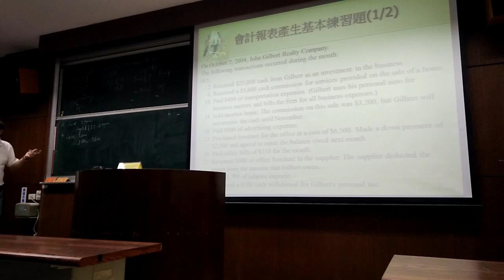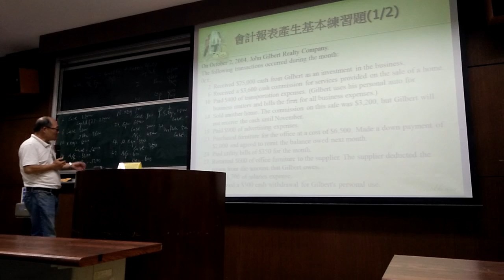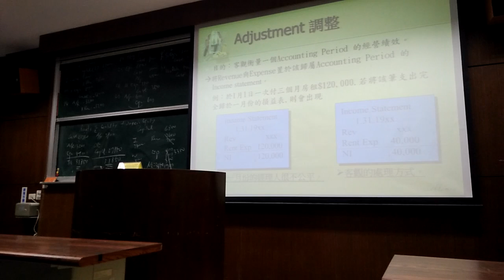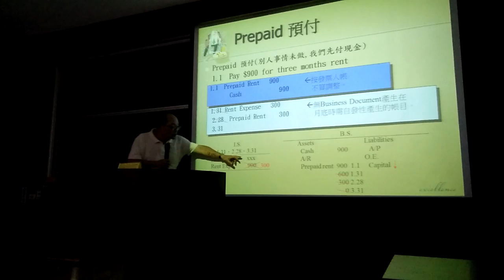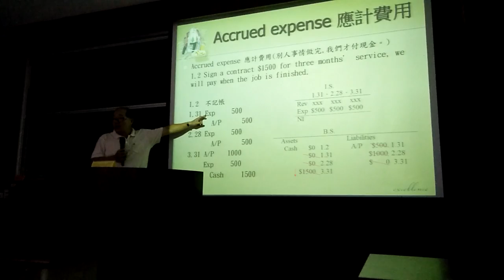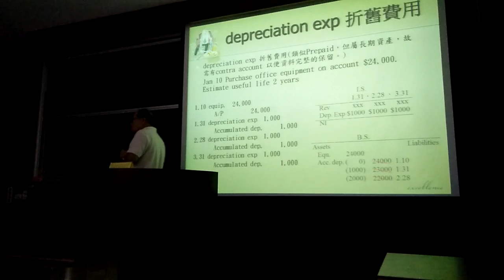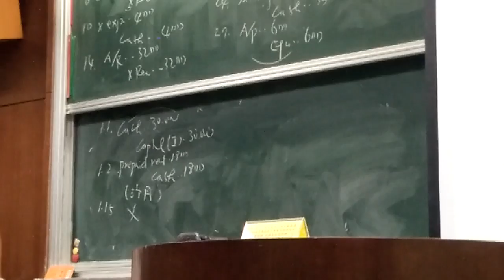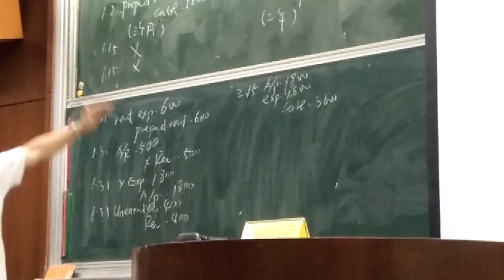醫療財務1004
東海EMHA